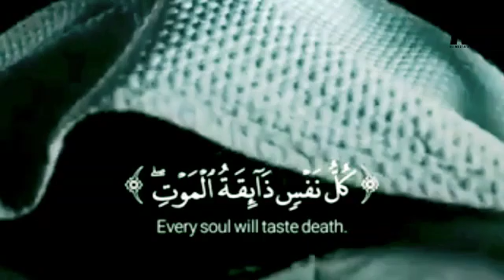semua akan mati